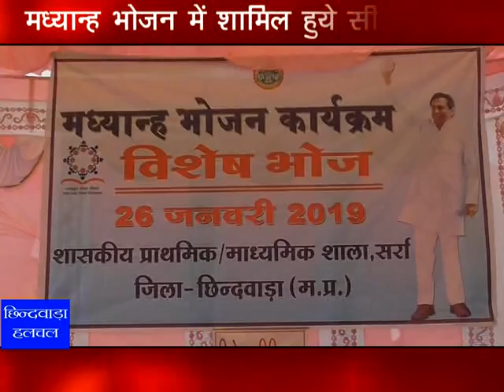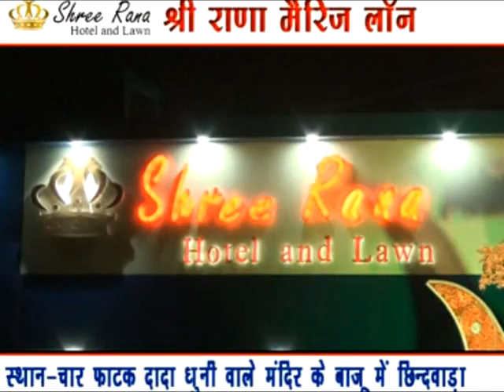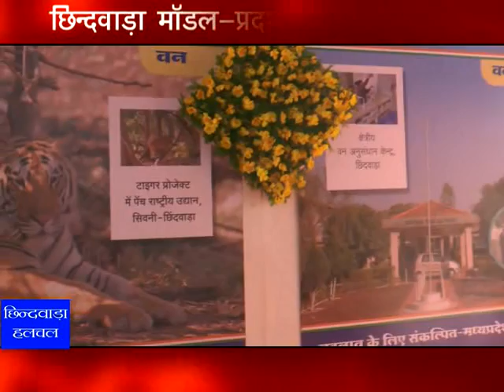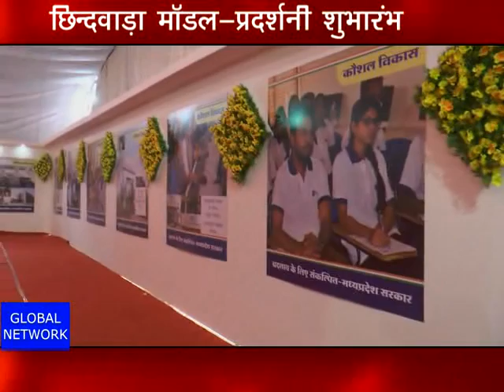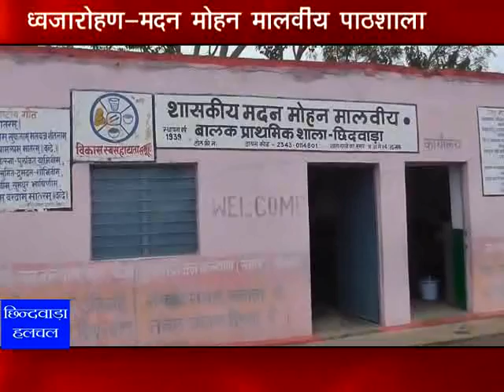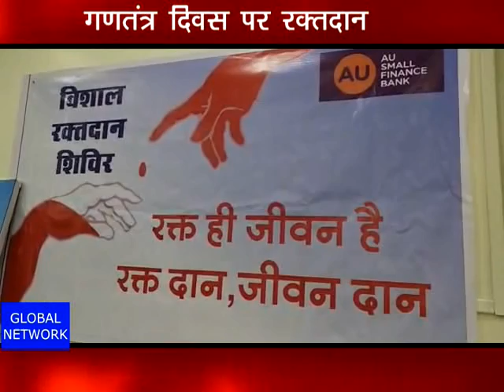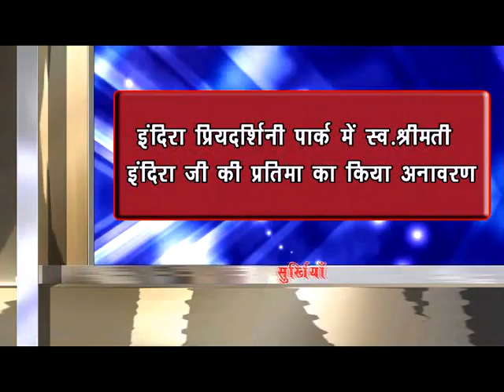chhindwara hulchal 26/01/2019